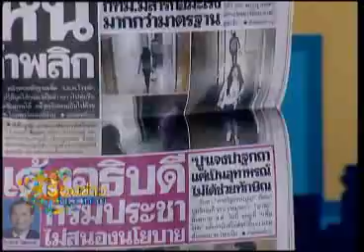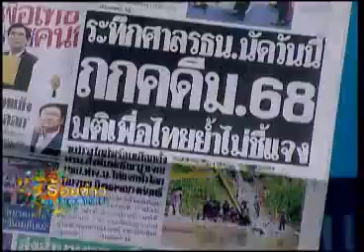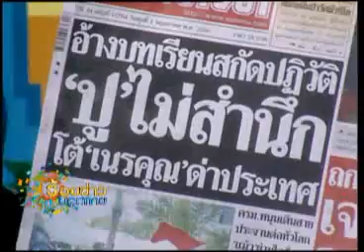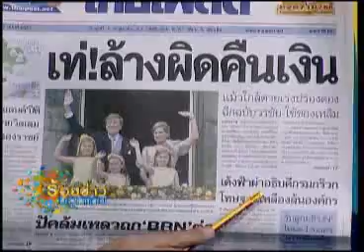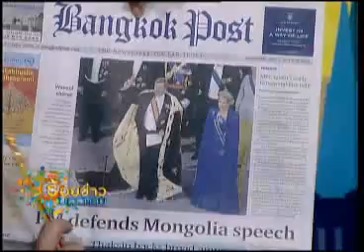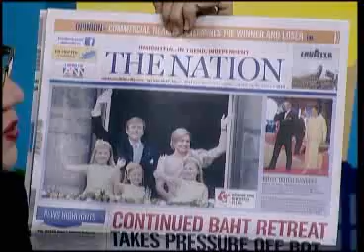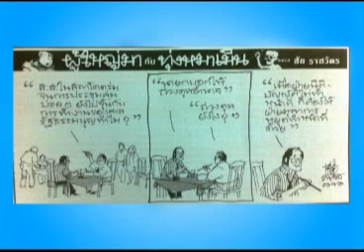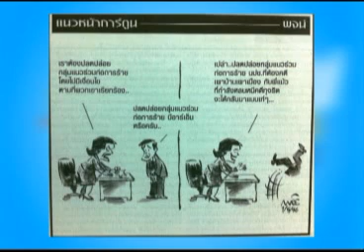ร้อยข่าวบลูสกาย 01 05 56 เบรค 1